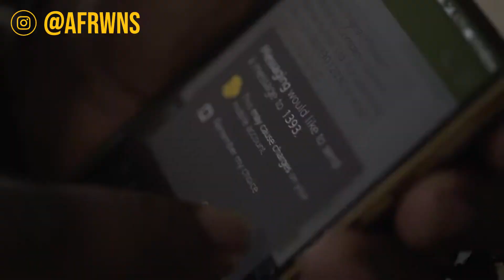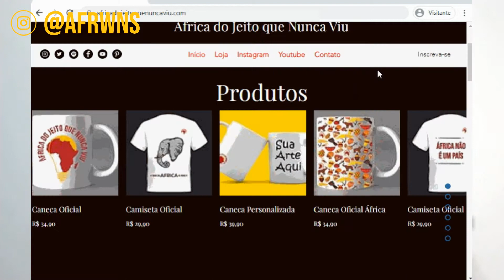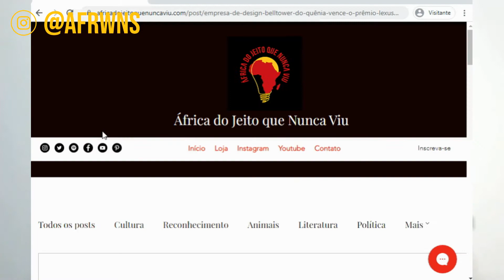8 INVENÇÕES TECNOLÓGICAS AFRICANAS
Apesar dos recursos limitados, a África passou a ter um lugar no mundo altamente competitivo e fechado da inovação tecnológica.

Pragmáticos , os empresários africanos optaram por resolver problemas locais.

Muitos projetos surgiram na agricultura , saúde, transportes e energia, e representam uma garantia real para o futuro da economia do continente.
Identificamos 08 inovações que colocam a África em um lugar de destaque no mundo tecnológico e no mercado.

Seja bem-vindo(a) ao canal África do Jeito Que nunca Viu!

Com 3 vídeos semanais, o canal é apresentado por Kinibismael e tem como objetivo compartilhar de uma forma simples e direta um rico conteúdo sobre a África de um jeito que a grande mídia não apresenta. Quero inspirar as pessoas para que conheçam mais sobre o continente africano, cultura, curiosidades, diversidades de maneira descontraída e bem humorada.